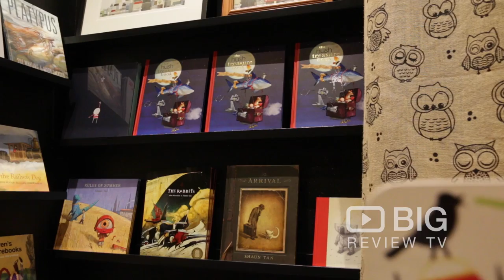The Little Bookroom Book Store in Carlton North VIC selling Fiction and Picture Books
The Little Bookroom is the oldest children’s bookstore in the world - we've been bringing children's books to Melbourne since 1960.

The Little Bookroom
771 Nicholson St Carlton North VIC Australia 3054